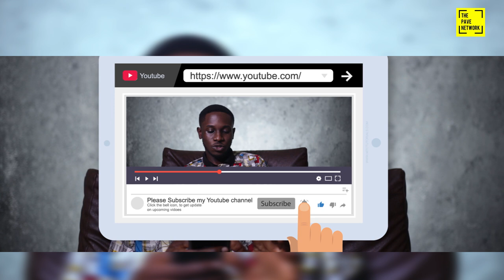50QUESTIONS WITH NANA KOFI OFORI (NKAY GH)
ENJOY DISCOVERING MORE ABOUT THE VERY UNASSUMING PERSONALITY OF NANA KOFI OFORI - POPULARY KNOWN AS "MOTUMBO" FROM YOLO TV SERIES